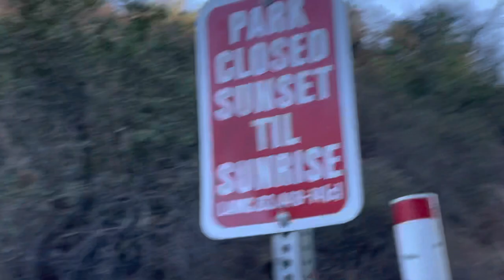Papuntang hollywoodsign nawala🤦🏼